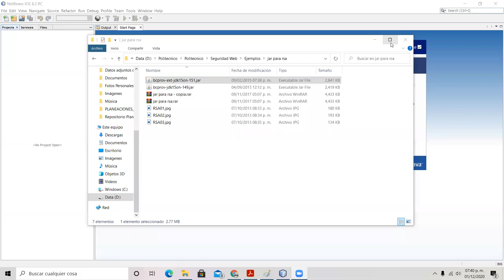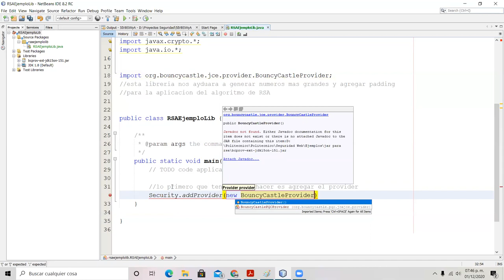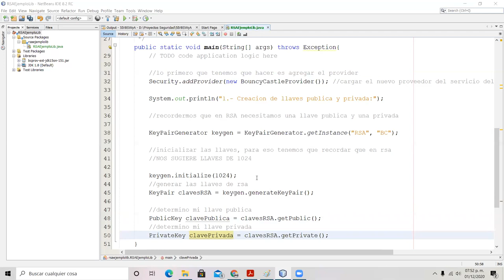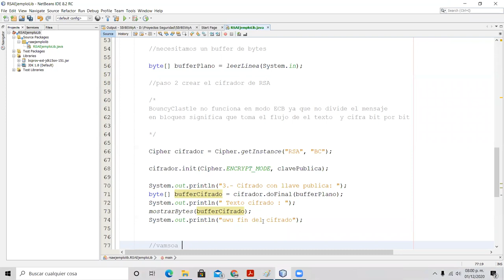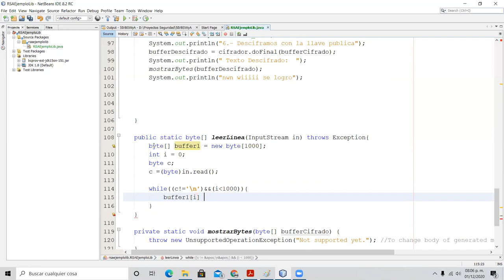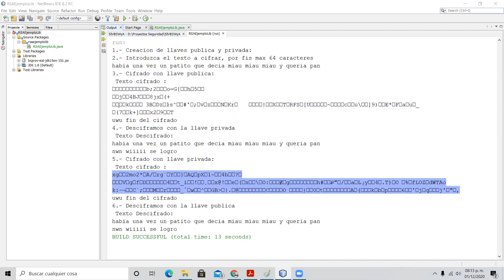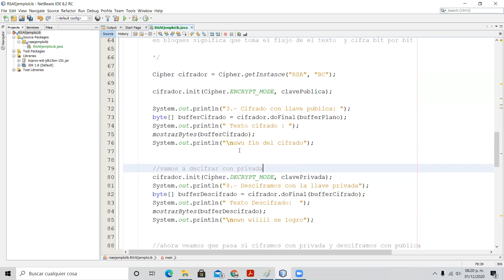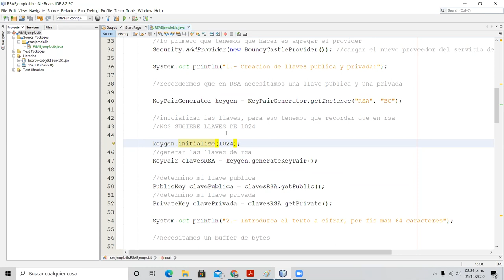RSA Libreria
Explicación del funcionamiento del algoritmo de RSA utilizando la librería BouncyClastle para cifrar de forma asimétrica